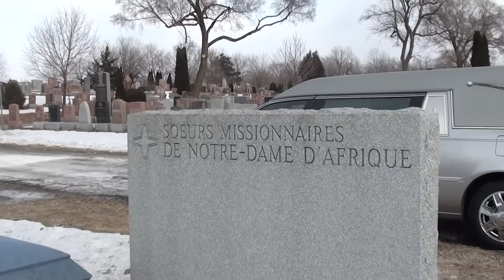Oraison funèbre en Taqbaylit kabyle par Racid At Ali uQasi en hommage à Sœur Cécilia Bergeron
Oraison funèbre en Taqbaylit kabyle en hommage à Sœur Cécilia Bergeron.
(Malgré le froid intense (-30 degrés) et le vent violent, Racid a tenu à rendre un grand hommage à Soeur Cécilia.